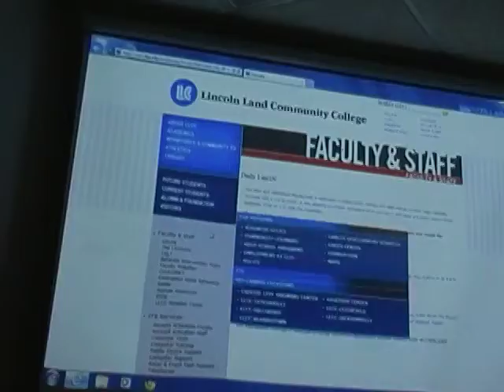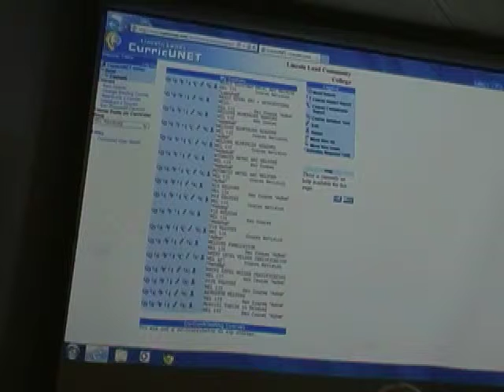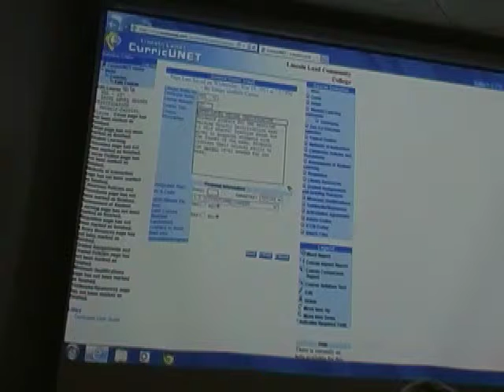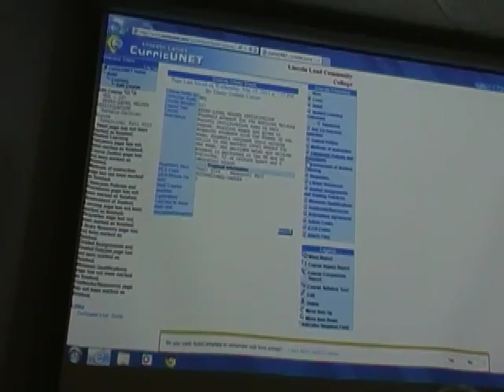Module B Creating Proposal Finished